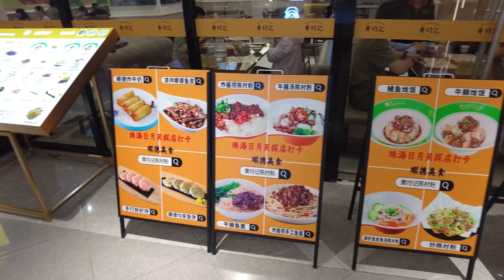【吸塵機模式自駕遊Part5】香洲情侶路_日月貝_拱北_澳門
這天由斗門出發，開車到了香洲，本來是找櫻花，櫻花找不著卻走了情侶路，一直看到了漁女，再開車到日月貝(歌劇院)，正好周老師一家港車北上，就在日月貝一起吃晚飯。在這裡過了一夜，又開車到拱北停下，經關閘進澳門去！